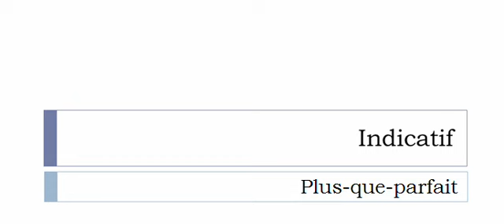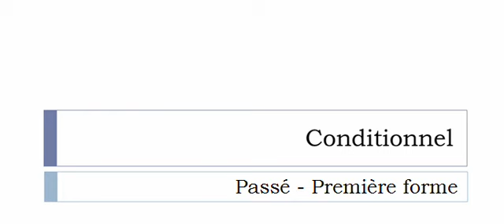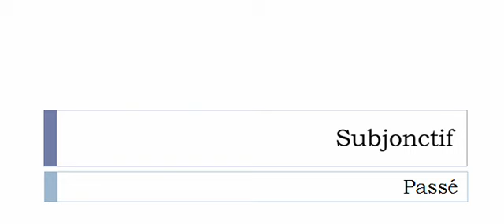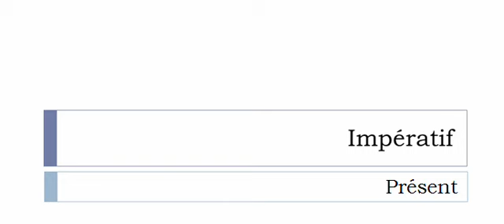Learn French conjugation with me # Verb = Doucher